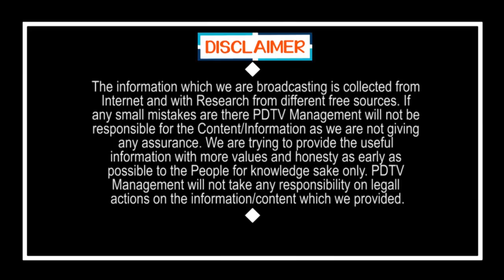CM Jagan Big Shock to Kurnool Peoples | కర్నూలు జిల్లా వాసులకు జగన్ పెద్ద షాక్ | PDTV News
కర్నూలు జిల్లా వాసులకు జగన్ పెద్ద షాక్ | CM Jagan Big Shock to Kurnool Peoples |PDTV News